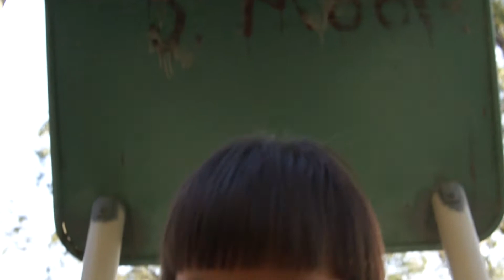Memory Box 01 - A Day in the Park